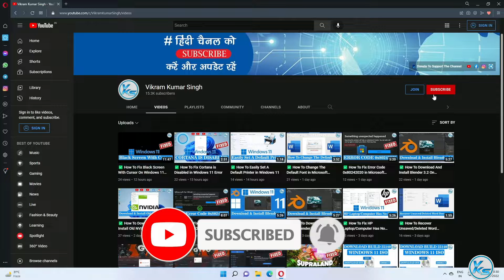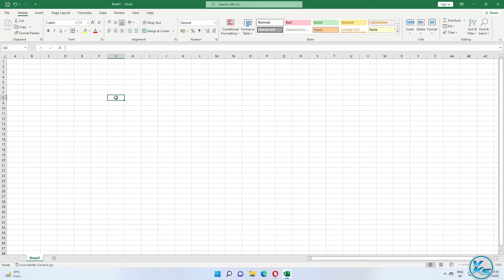✅ How To Show/Hide Gridlines in Excel - Grids Not Showing Up in Excel Worksheet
In This Tutorial, I will be Showing You ✅ How To Show/Hide Gridlines in Excel - Grids Not Showing Up in Excel Worksheet | excel Me gridlines Kaise show or hide Kare | एक्सेल में ग्रिडलाइन कैसे दिखाएँ / छिपाएँ - एक्सेल वर्कशीट में ग्रिड नहीं दिख रहे हैं

Useless Tags :
How To Show/Hide Gridlines in Excel
Grids Not Showing Up in Excel Worksheet
Worksheet | excel Me gridlines Kaise show or hide Kare
gridlines excel
remove gridlines excel